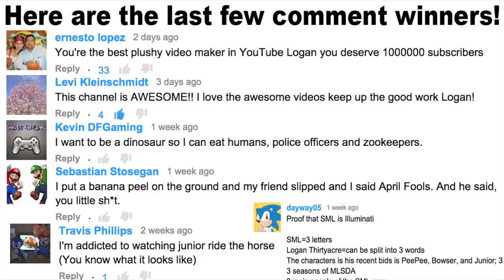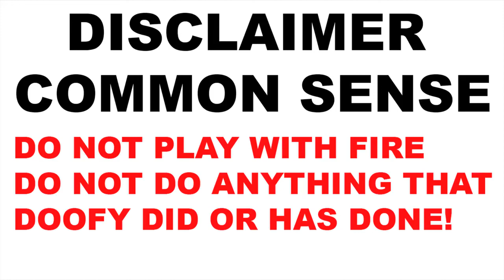SML Movie: Bowser's House Fire! (2015)